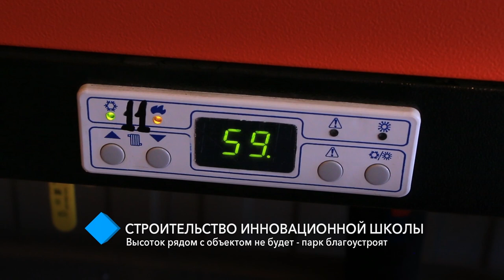Строительство Международной академической школы: высоток рядом с объектом не будет